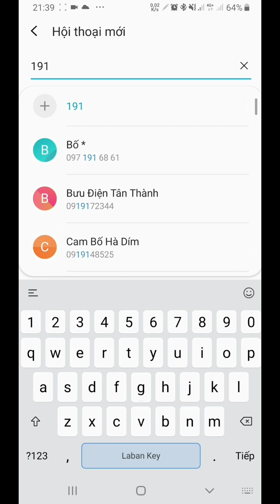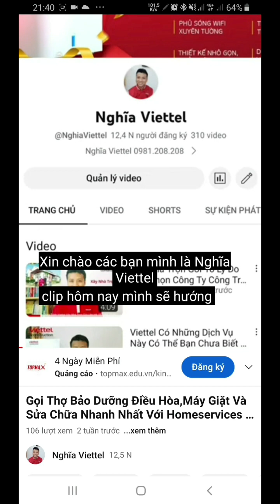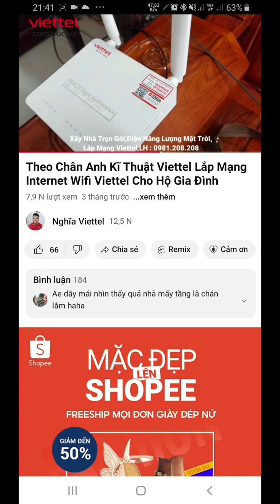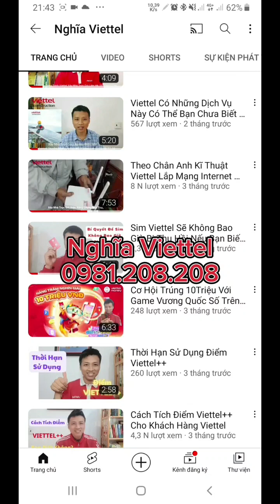Review Gói YT1 Xem Youtube Thả Ga Chỉ Với 3K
Gói cước YT1 là gói cước xem youtube theo ngày mới nhất dành cho mọi sim Viettel bất kể trả trước hay trả sau.
Chỉ với 3K/ngày của gói cước YT1 bạn sẽ được xem youtube thoải mái không sợ hế dung lượng
Để đăng kí gói YT1 các bạn soạn tin nhắn cú pháp như sau giúp mình
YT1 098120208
Gửi 9123
Ngoài ra còn rất nhiều gói khuyến mại khác nữa của Viettel đang chờ các bạn đăng kí.Để kiểm tra sim của mình có những gói cước khuyến mại nào,các bạn thực hiện theo 4 bước sau
Bước 2 : nhập số điện thoại và ấn đăng nhập
Bước 3 : nhập mã otp từ tổng đài Myviettel rồi ấn xác nhận
-Xây nhà trọn gói
-Lắp đặt điện năng lượng mặt trời
-Gia hạn cước đóng trước internet truyền hình -Đăng ký gói khuyến mãi trên sim đang dùng như v150N,v120N,st90n,st60n,umax70,umax90...
Cảm ơn các bạn đã luôn tin tưởng và ủng hộ! Chúc các bạn thành công!